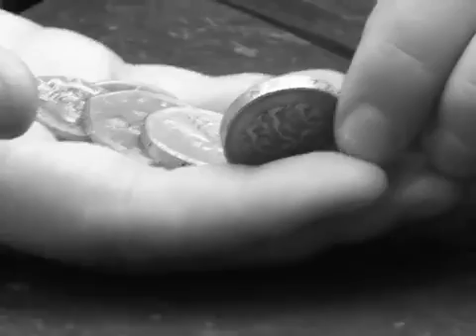Dear MR President. Pink. (Dear Congress)